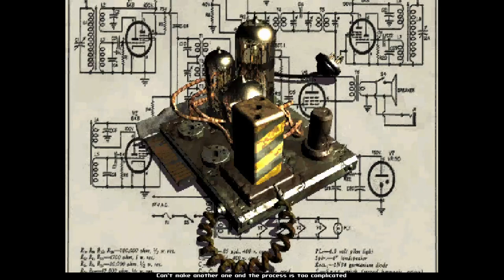Fallout stream vod | 2023-01-26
Where my water chip at?